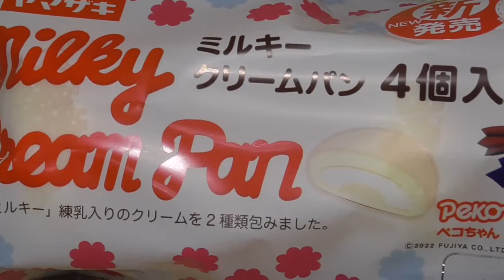【ヤマザキ】ミルキークリームパン買ってみた！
どんな味か？